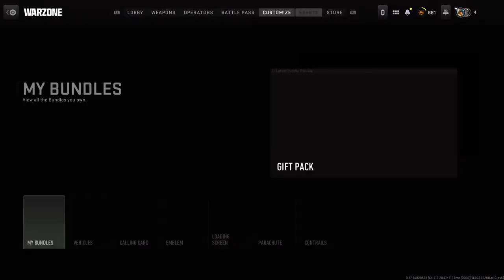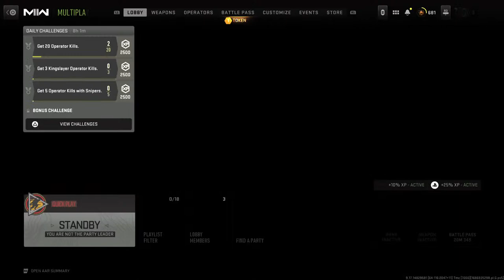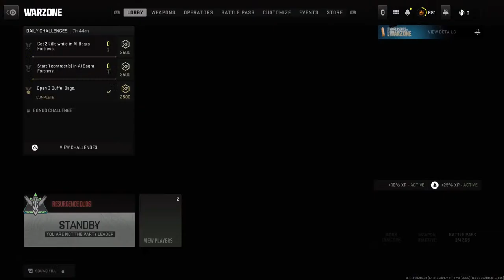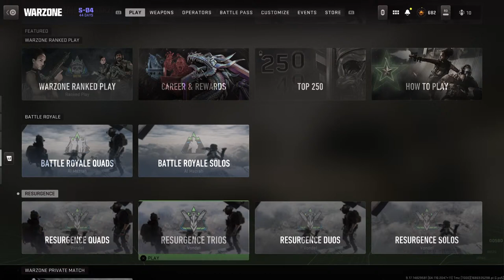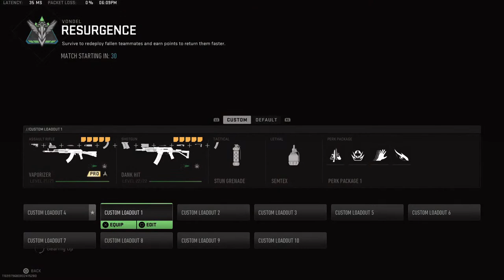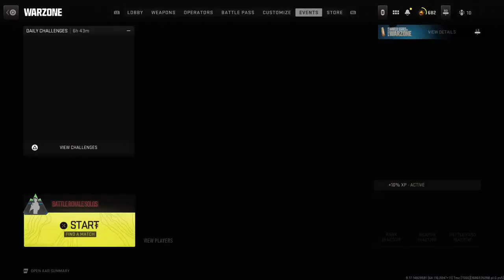L.Î.V.E-SMACKIN-FOOLS-N-BLAZIN-WIT-DA-BOYZ-18+CHTK CHEUNG-TZE-KEUNG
We are one of the most hated clans so sit back get STONED RELAX & watch us REAP SOUL'S